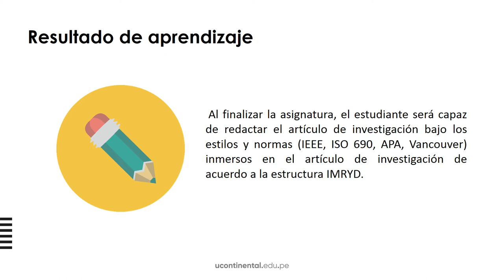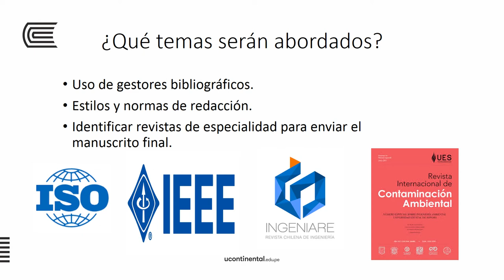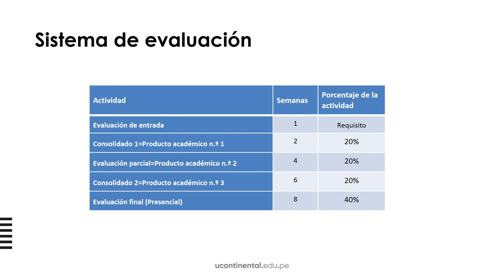Presentación de la asignatura: Redacción Científica y Académica